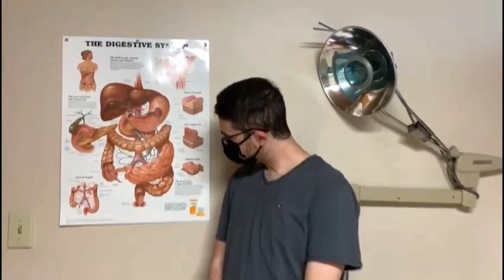Janiece's RAPID Health Decline - Surgery Coming Up Soon!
We do have a lot of things to catch you guys up on